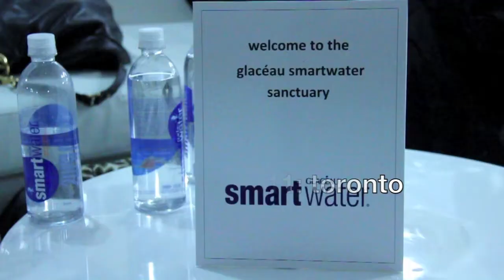backstage at greta constantine fall / winter 2011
vitaminwater canada talks to stephen wong and kirk pickersgill behind the scenes of greta & ezra constantine's f/w 2011 show.

toronto ontario, march 24 2011